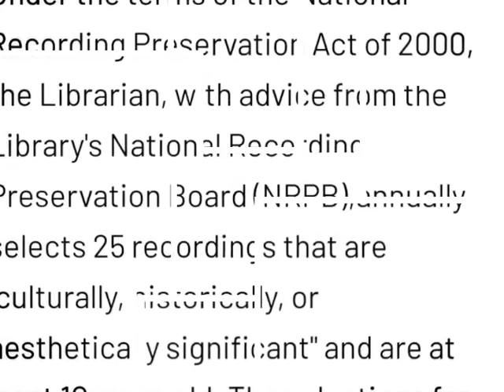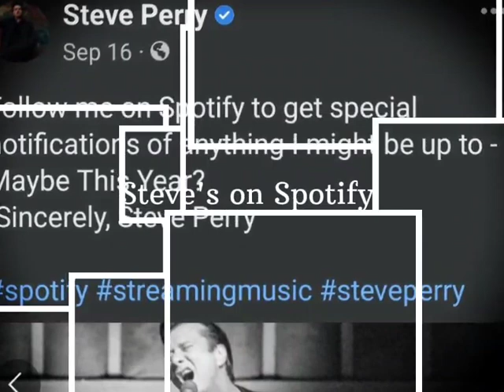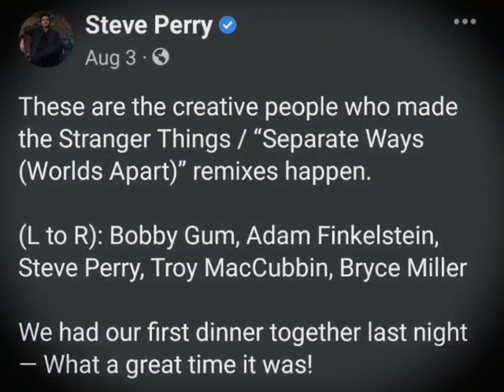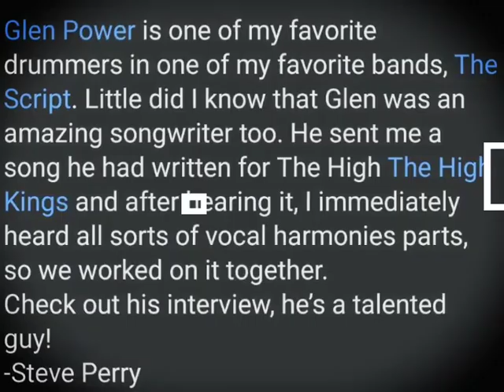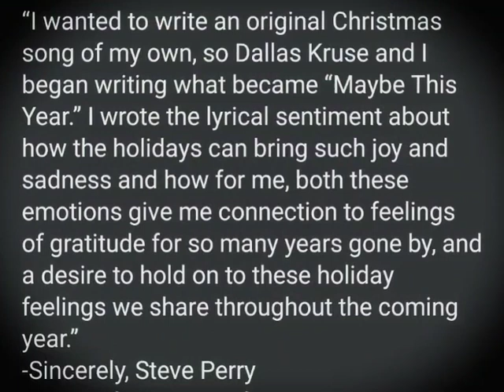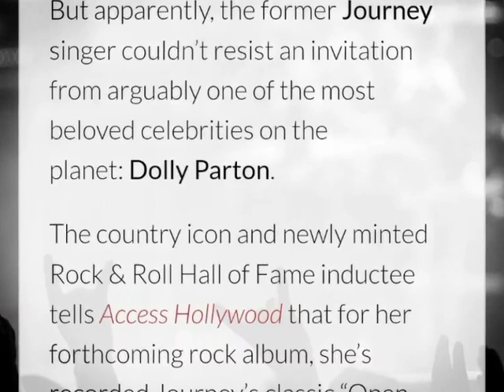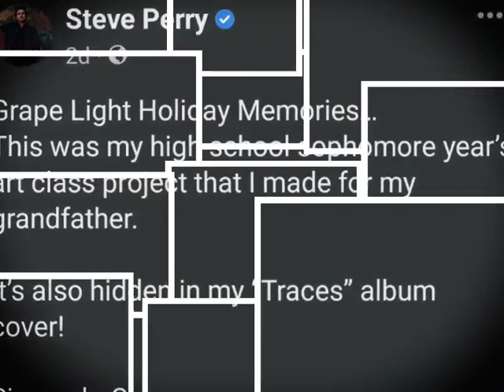A Look Back at 2022 with SP Legacy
2022 year-end review